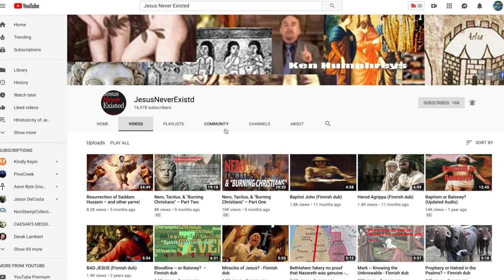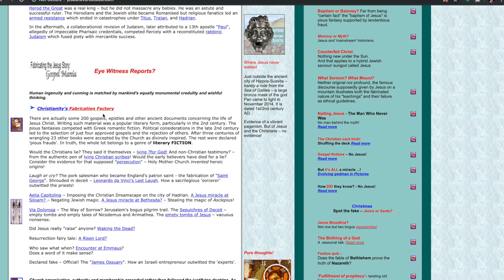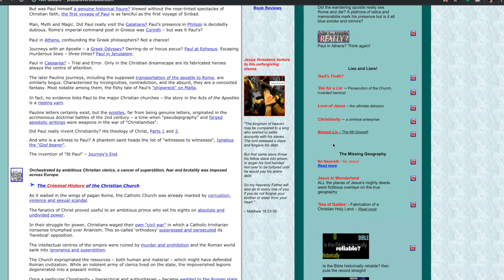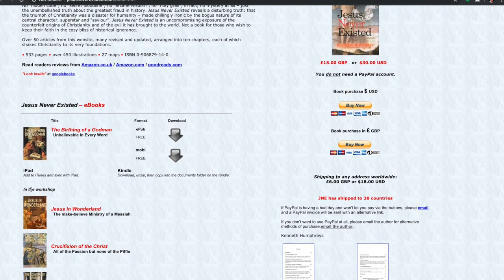Jesus Never Existed or Did He?| A Reason To Doubt The Historicity of Jesus with Author Ken Humphreys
Twitter: @DerekPodcast   (Derek Lambert MythVision)

Ken Humphreys cuts through the arguments like a hot knife through butter. He boldly proclaims the opposite of what many Christians espouse. See how Ken's evidence stacks up to the question of the Historicity of Jesus in this podcast.